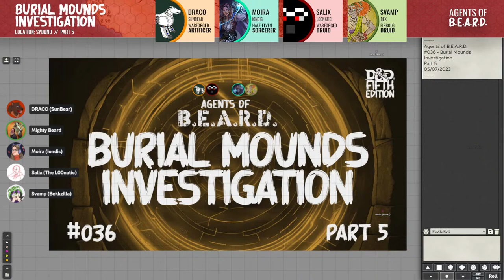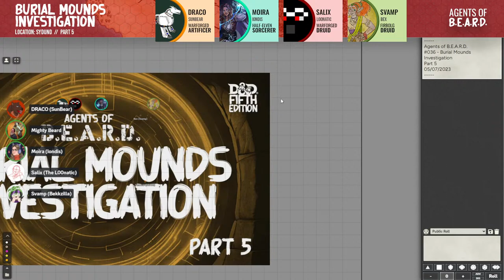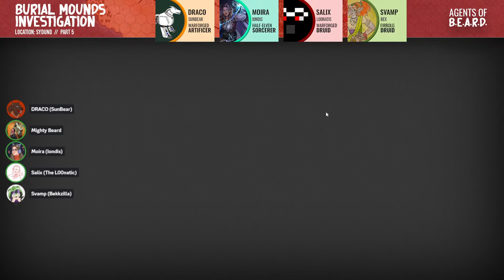Burial Mounds Investigation, Part 5 - Agents of B.E.A.R.D. - Dungeons & Dragons Live Play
DRACO (@SunBears), Moira (@iondis), Salix (@TheL00naticOfficial), and Svamp (@LBekkzilla) sit down for a good ol' fashioned D&D game. DM'd by me.

Their assignment: Burial mounds were located a few hours northeast of Sydund. Investigate what is there and document anything you find for the Records Guild. Clear out any undead so that a team of archaeologists can go in and study them.

We are using a modified version of "Barrowmaze" by Greg Gillespie for this mini-series.

"Agents of B.E.A.R.D." is a D&D campaign that blends West Marches and traditional long-term campaigns, perfect for those seeking a flexible experience. The game world is dynamic and interconnected, where every event sets the stage for future possibilities. The story is crafted through collaboration, and your characters should have backstories that connect them to the world but also drive them to pursue their own personal quests and goals. Join us for one-offs or a long term campaign with a relaxed schedule.

Join our new discord to see Lore, Session Recaps, and chat with all involved and other stream watchers